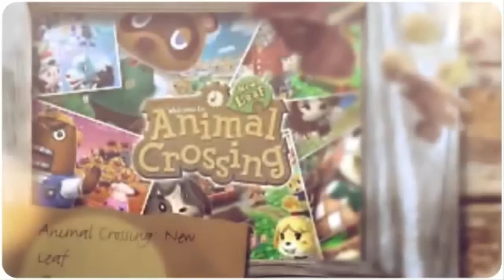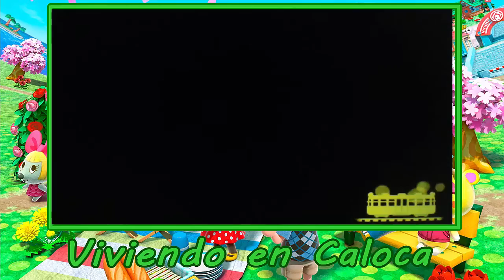Animal Crossing New Leaf - Viviendo en Caloca #26 || ¿Qué ha pasado con Caloca?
Sigue leyendo

ACNL números de sueño de mis pueblos:

Caloca: Pueblo mayoritariamente de cuento con una parte japonesa; Número de sueño: 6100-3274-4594

Arazana: Pueblo en obras; Número de sueño: 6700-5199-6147

Comunidades online:

-Código de la comunidad de Mario Kart 7: 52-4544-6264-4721

-Código del torneo de Mario Kart 8: 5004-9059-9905

Miiverses:

-Miiverse de la 3ds: ID: VíctorACNL

-Miiverse de la wii U: ID: VictorCaloca

Gracias. Me ayudáis mucho dando a like, compartiendo y comentando... De veras... ¡GRACIAS OS QUIERO!